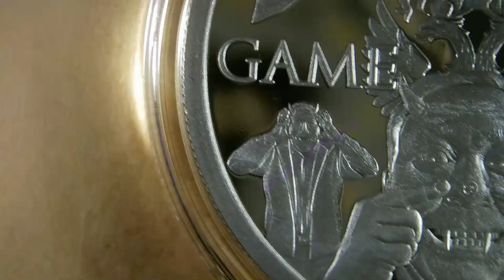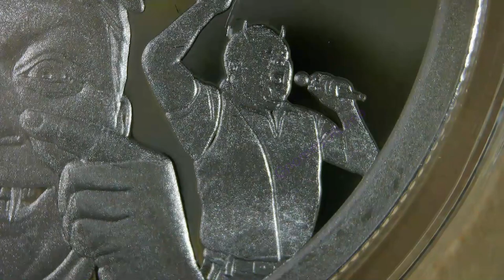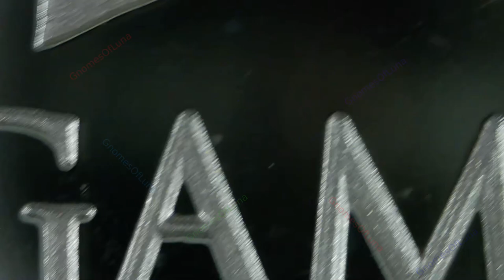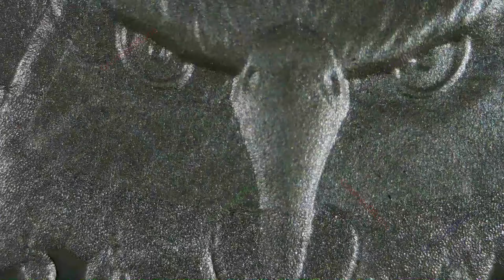2023 Alex Jones Cointelpro / WORLD WAR MEme #40 / Silver Shield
Year: 2023
Title: Alex Jones Cointelpro
Collection: WORLD WAR MEme #40
Creator: Chris Duane
Mint: Golden State Mint
Mintage: 420
1oz Silver Proof